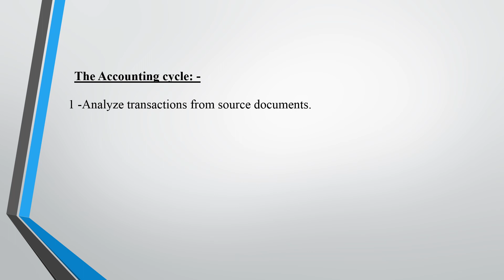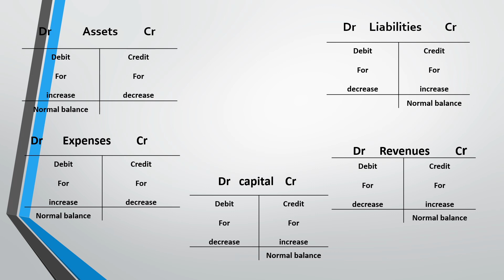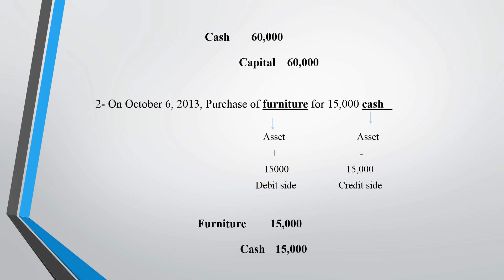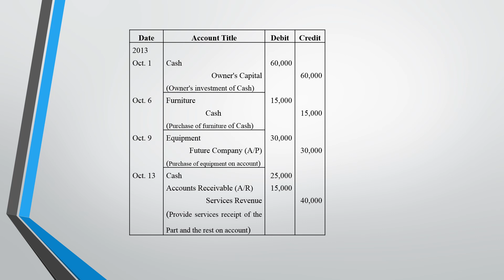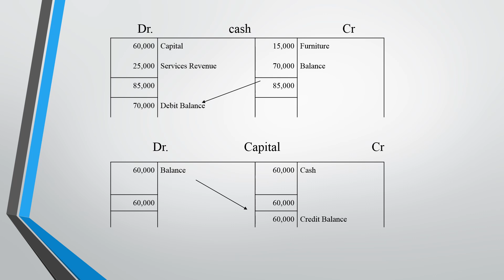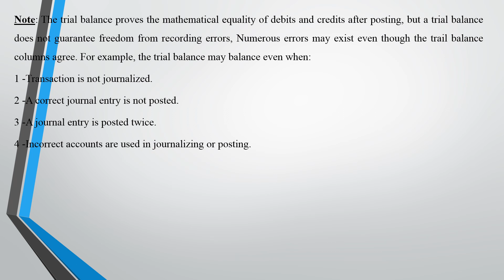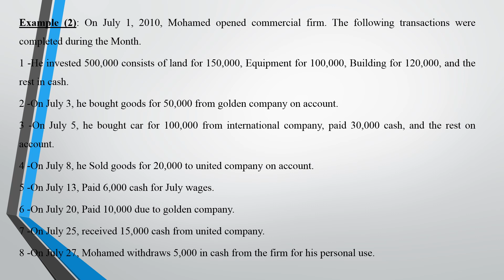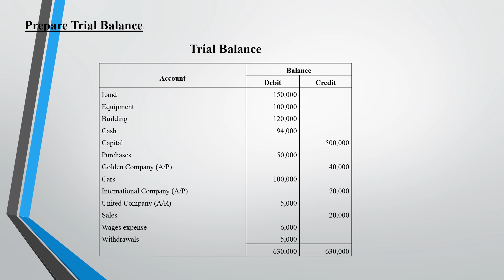الفرقة الثانية انتظام كلية تجارة مادة ((Accounting)) Chapter Four